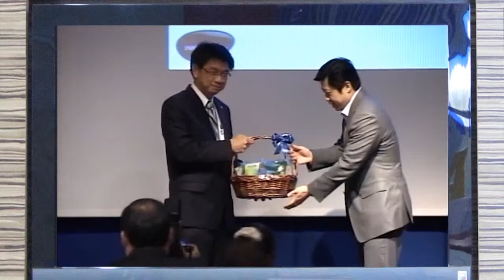CEO Talk ตอน TRUE INNOVATION (9/9)